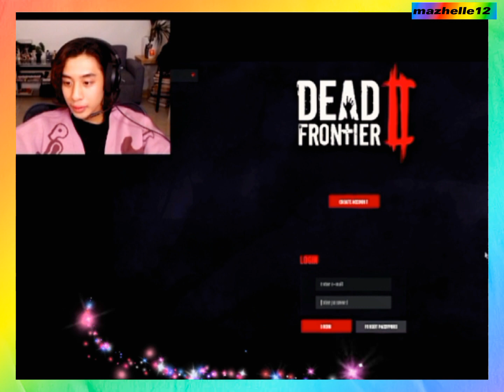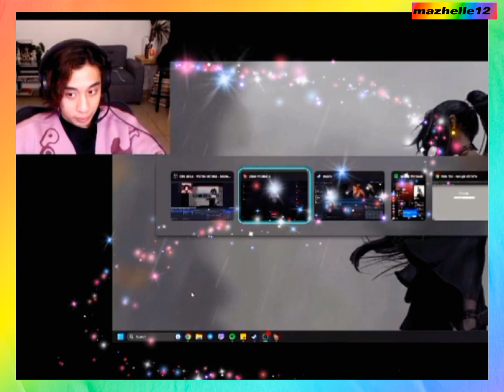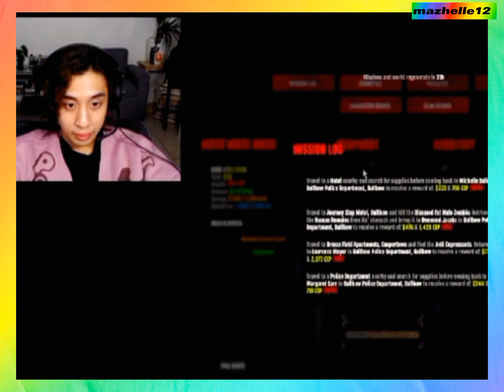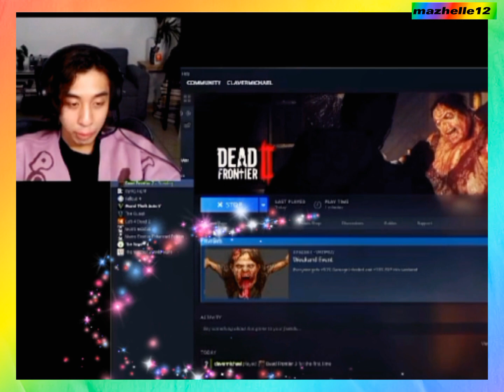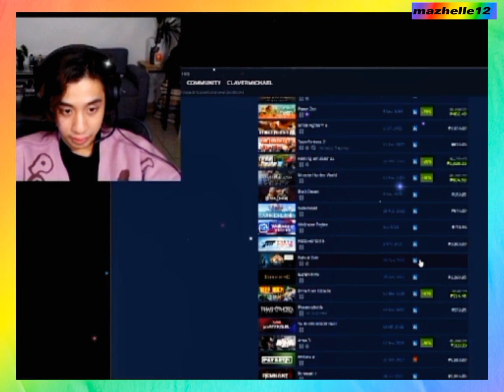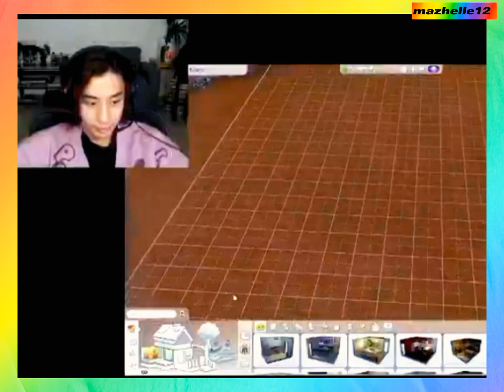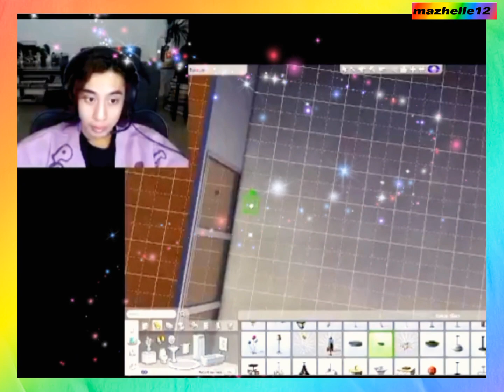mikkiclaver as gamer part-1🤩 bgyoshortv mikkikumu🧛